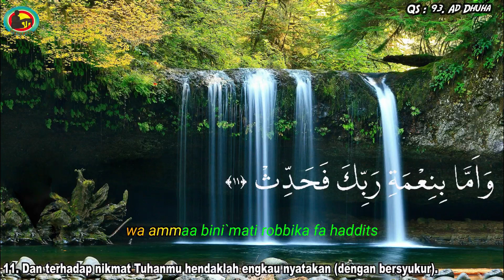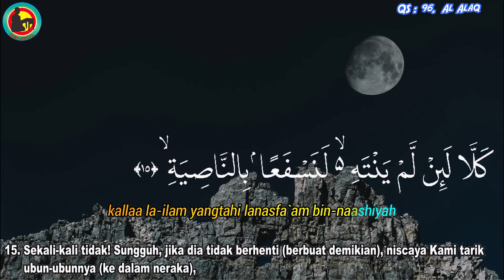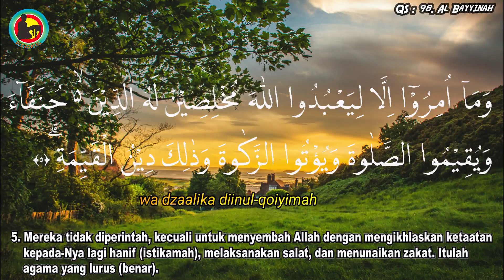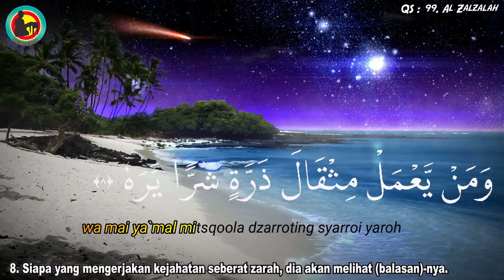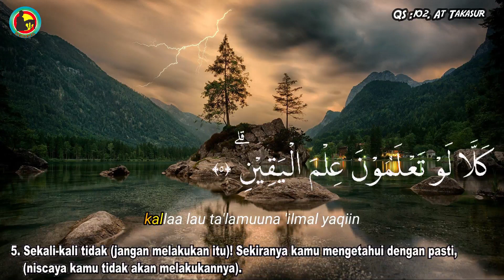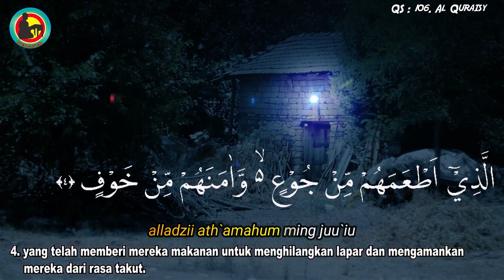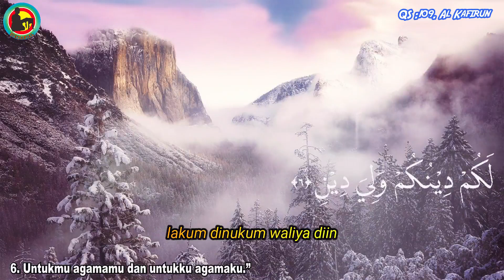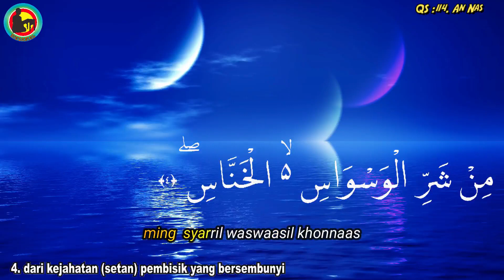Hafalan surat surat pendek Al Quran untuk bacaan sholat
Surat- Surat Pendek Al Qur`an || Qur`an Surat ke 93-114 Juz 30
Hafalan surat surat pendek Al Quran untuk bacaan sholat | Surat Ke 93-114
Kumpulan Surat Pendek Al Qur`an  | Surat Ke 93-114 | Bacaan Surat untuk Sholat
Dilengkapi dengan huruf Arab Latin dan terjemahan serta lafadz yang mudah diikuti.
Bacaan surat - surat pendek Al Quran untuk bacaan sholat lengkap dengan terjemahan teks bahasa Indonesia dilantunkan dengan merdu dari surat Ad Dhuhaa ke surat An Naas yang terkandung dalam Juz Amma (Juz 30).
berikut ini surat - surat pendek yang dibacakan :
01. Surat  Ad-Dhuhaa
02. Surat  Alam Nasyrah
03. Surat  At - Tiin
04. Surat  Al - Alaq
05. Surat  Al - Qadar
06. Surat  Al - Bayyinah
07. Surat  Al - Zalzalah
08. Surat  Al - Adiyat
09. Surat  Al - Qori`ah
10. Surat  At - Takatsur
11. Surat  Al - AShr
12. Surat  Al - Humazah
13. Surat  Al - Fiil
14. Surat  Al - Quraisy
15. Surat  Al - Maa`uun
16. Surat  Al - Kautsar
17. Surat  Al - Kafiruun
18. Surat  An - Nashr
19. Surat  Al - Lahab
20. Surat  Al- Ikhlas
21. Surat  Al - Falaq
22. Surat An - Naas
Tepat dan cocok sekali bagi yang sedang menghafal bacaan surat surat pendek Al Quran karena disertai dengan teks Arab, latin dan terjemahan bahasa Indonesia.
Terima kasih sebesar besarnya kepada para penonton yang telah mendukung kami sampai saat ini semoga selalu diberi keberkahan oleh Allah SWT.
Semoga keberkahan dan kebahagiaan selalu untuk kita semua di dunia dan akhirat. Aamiin...